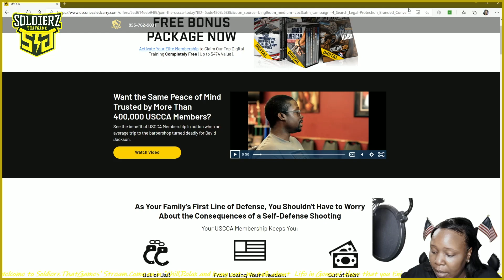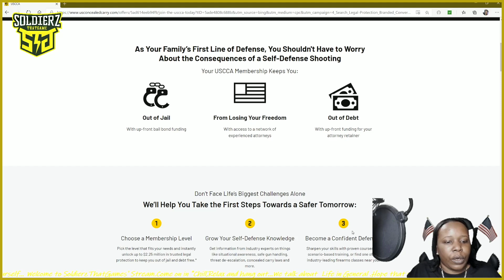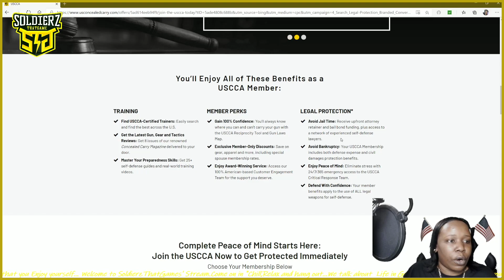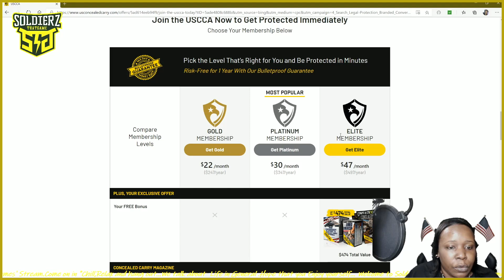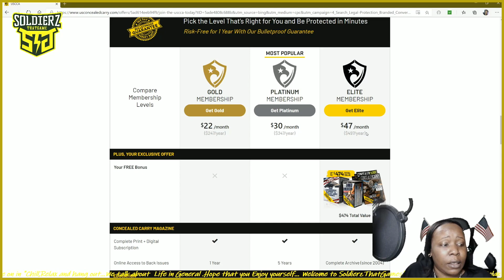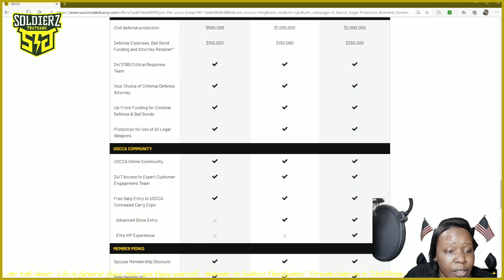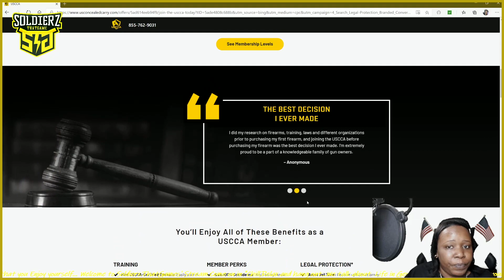USCCA, is it Worth it?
Here is what I think of USCCA.Hope that you all enjoy the video! Thank you for all of your Support...